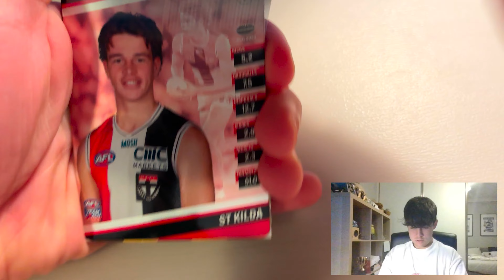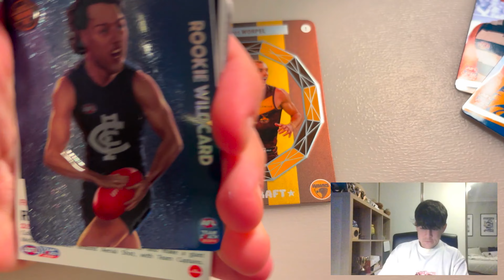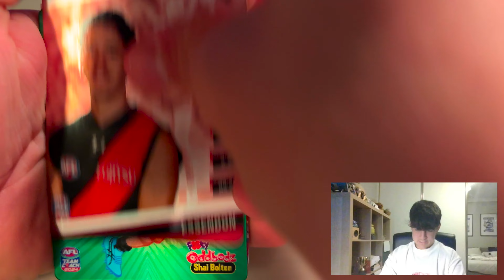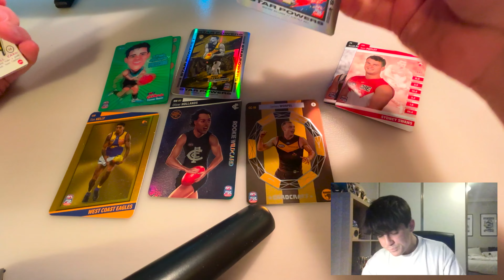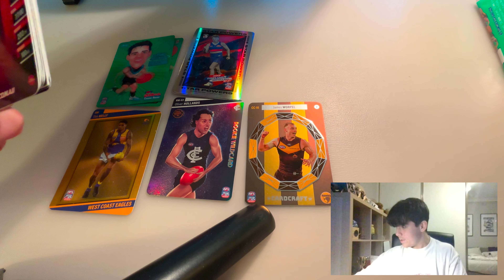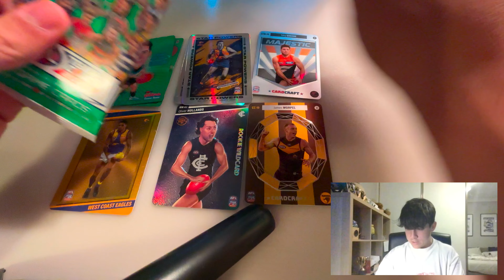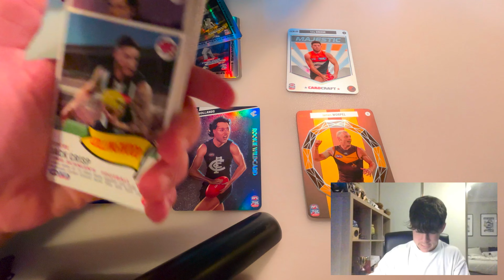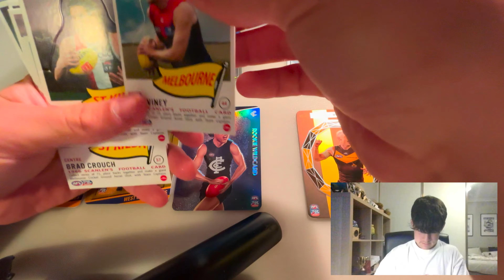INSANE HIT - 10 PACKS OF AFL TEAMCOACH 2024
Thank You guys for watching this video I post 1-2 times a Week with AFL and other sports Pls like subscribe and share to other's it means the world to me and can we get to 3k by the end of 2024